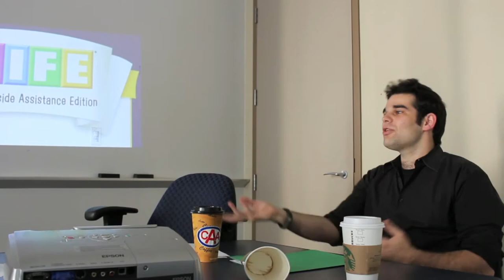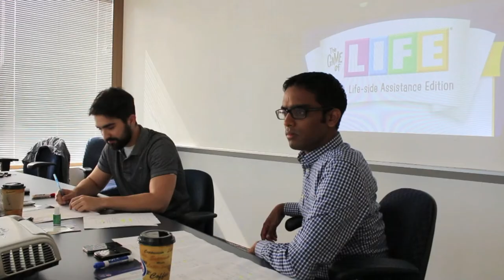Episode 1: Game Changer - The Game Of Life Web Series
Last year, The Game of Life: CAA Life-side Assistance Edition had over 20,000 game plays. What will make this year's game even better? The team brainstorms...